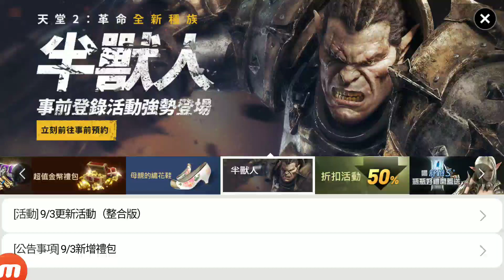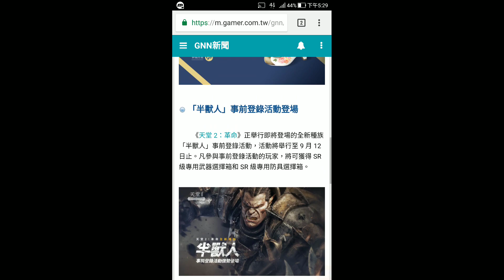《天堂2：革命》全新種族半獸人與全新的時裝學生制服與坐騎腳踏車!